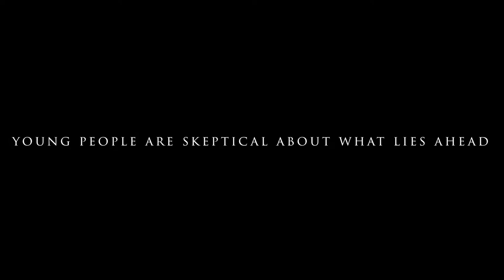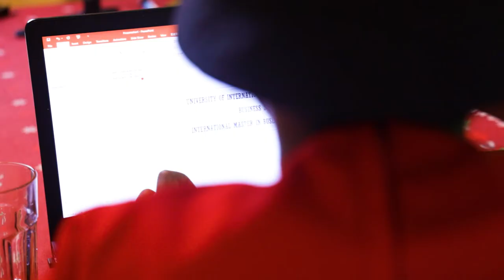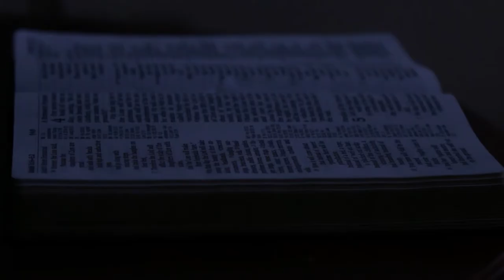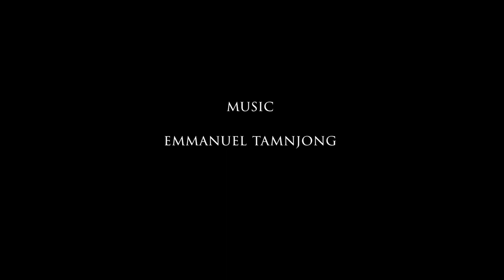Hope Amidst Uncertainties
Thank God for his protection, His guidance and the hope that he provides. The assurance that God gives in the midst of all that is happening now is amazing.
No matter the circumstance that you find yourself, may you be encouraged by this video. God bless you.